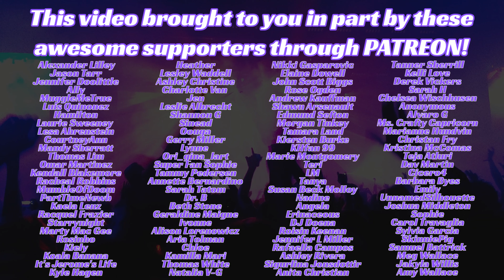POSITIVE VIBES + FRIDGE BARS! Harry Mack REACTION! Omegle Bars 11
My Strangers Lose Their Mind Listening to Harry Mack Freestyle - Omegle Bars 11 Reaction. H-Mack kills it again!